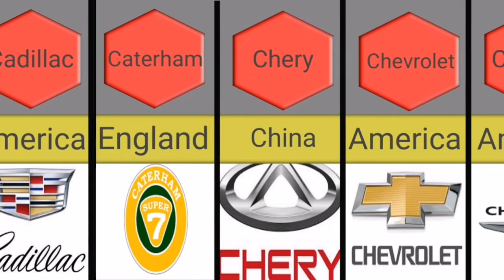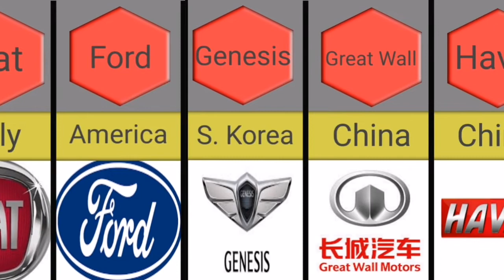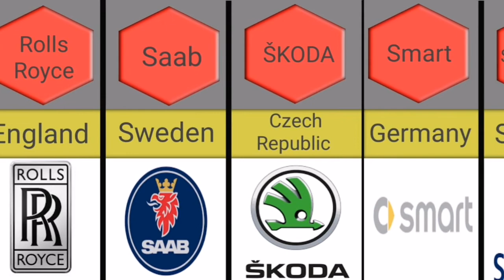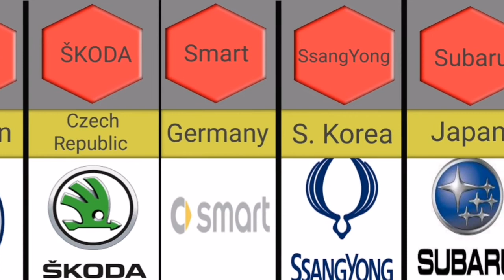Car Brand-Country of Origin | Car Brand from Different Countries